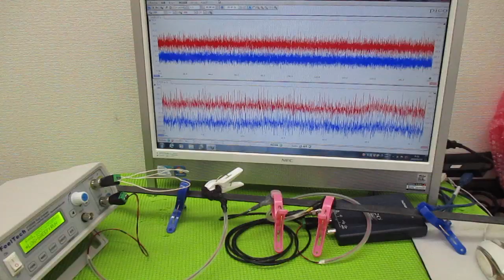超音波制御技術 ultrasonic-labo